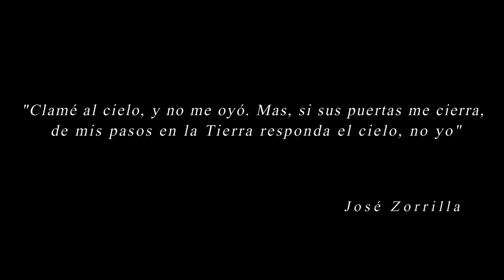José Zorrilla y Moral - Museo Nacional del Teatro - Pintor Alejandro Cabeza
Retrato de José Zorrilla y Moral / Óleo sobre tela 130 x 97 cm /  Pintor Alejandro Cabeza 2018, Colección del Museo Nacional del Teatro. "Clamé al cielo, y no me oyó. Mas, si sus puertas me cierra,de mis pasos en la Tierra responda el cielo, no yo"